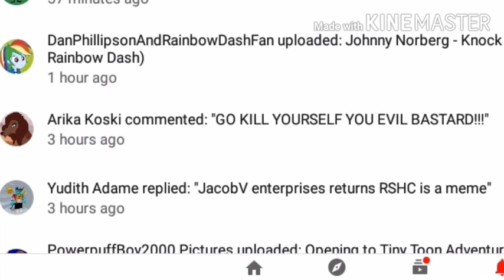Proves that Arika Koski is heartless